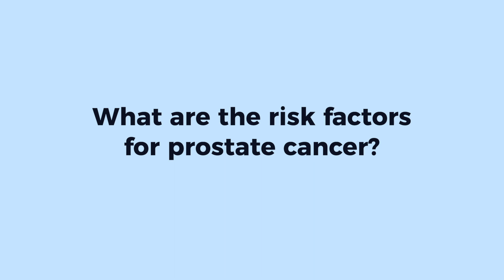Prostate Cancer: Risk Factors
It's not clear what causes prostate cancer, but there are factors that can increase your risk. Watch Dr. Stephen Graham discuss warning signs and risk factors for prostate cancer.